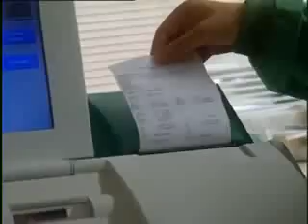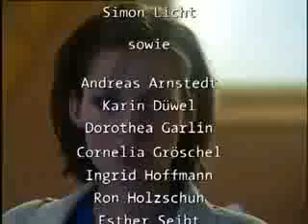In aller Freundschaft Folge 13 Kinderwünsche S01E13